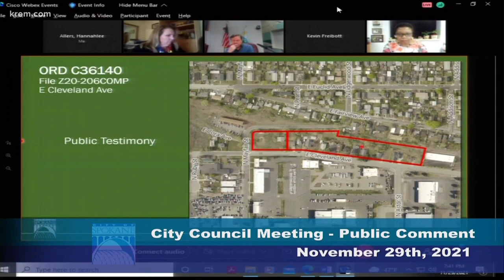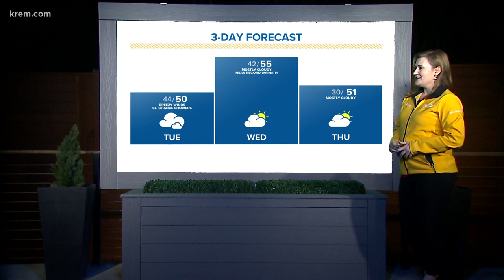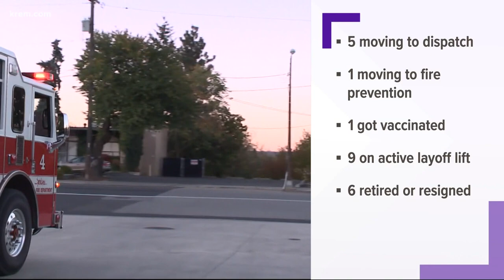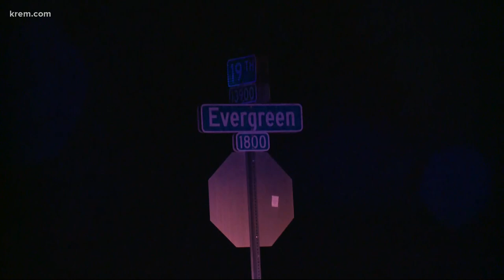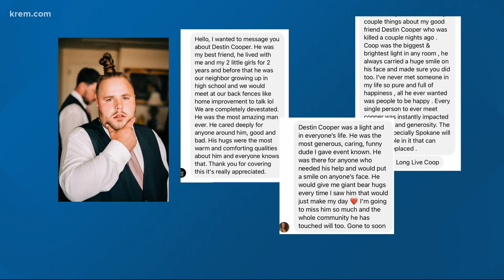Spokane City Council votes on new zoning laws and other top stories at 11 p.m.